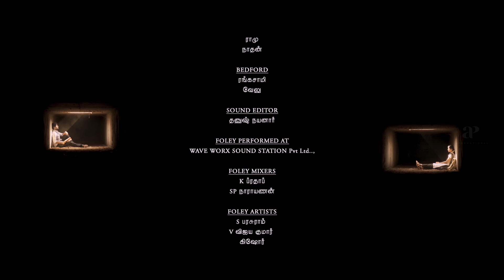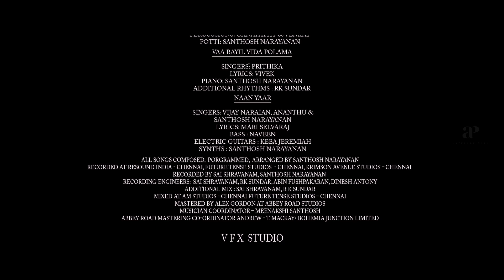Pariyerum Perumal Climax | Vaa Rayil Vida Polaama Song | Marimuthu apologizes to Kathir | Anandhi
Vaa Rayil Vida Polaama Song. Marimuthu apologizes to Kathir in Pariyerum Perumal Climax Scene. Pariyerum Perumal Tamil movie ft. Kathir and Anandhi in the lead roles. Directed by Mari Selvaraj, produced by Pa Ranjith and music by Santhosh Narayanan. Pariyerum Perumal Movie also features Yogi Babu, G Marimuthu, Shanmugarajan, Lijesh, Poo Ram among others.

Star Cast: Kathir, Anandhi, Yogi Babu, G Marimuthu, Shanmugarajan, Lijesh, Poo Ram
Directed by: Mari Selvaraj
Produced by: Pa Ranjith
Cinematography: Sridhar
Edited by: Selva RK
Release Date: 28 September 2018